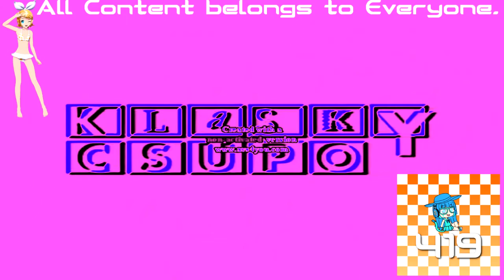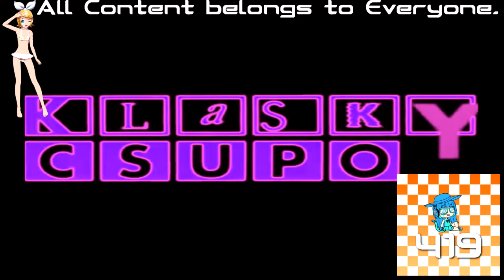(REQUESTED) Klasky Csupo Effects 3 in Electronic Sounds 3.0